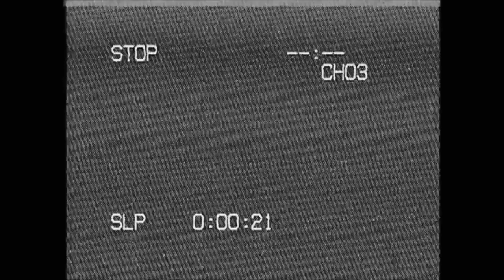松山說唱 london kid EP trailer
Vid. 食味方丈